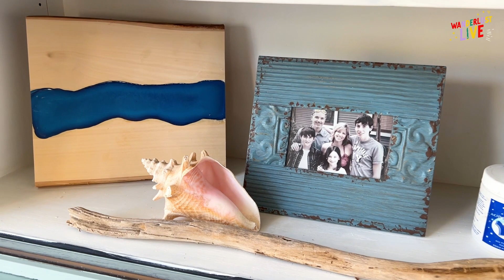Sunsets, Beaches, and Artsy Life with Shay Michelle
Join mixed media artist Shay Michelle for an inspirational video where you'll be visiting her studio, walking along the beach and finding beauty and rest alongside her.
This glimpse into her creative life might just inspire you to try reconnecting with your sense of fun, and your center, after each busy day!

This video is part of the free Wanderlust Live series, if you would like to see other videos in the series please go